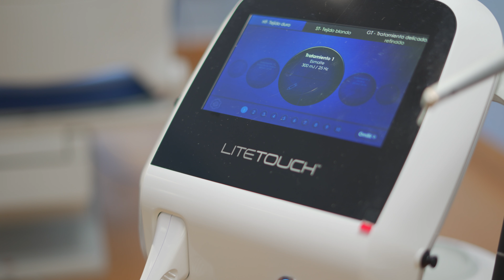Laser LITETOUCH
Ultima adquisición de la Clínica. Evita la anestesia...entre otras funciones